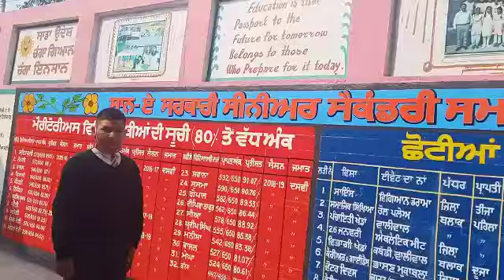Mohit Kumar describing infrastructure of his school...... GSSSS Ghiala Pathankot